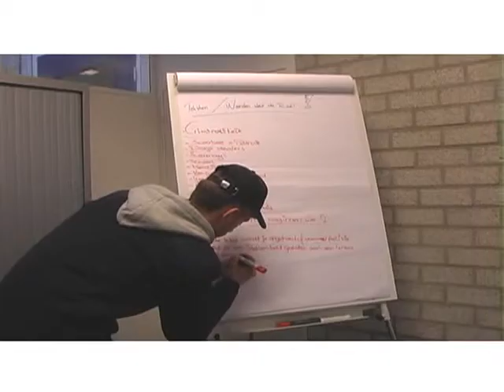docu laat je zien2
Educatief jongerenproject  ISM het Albeda College